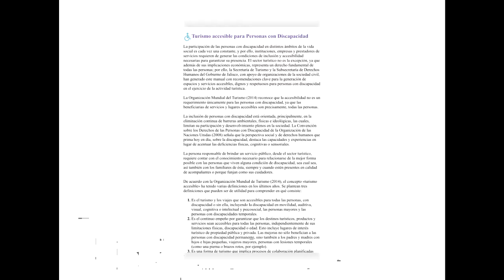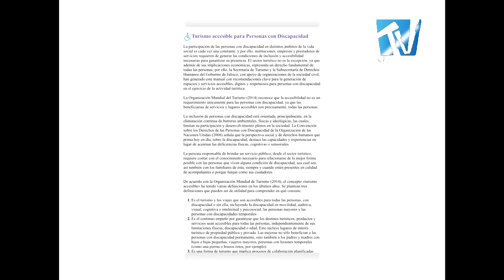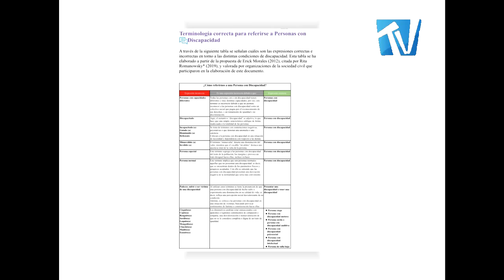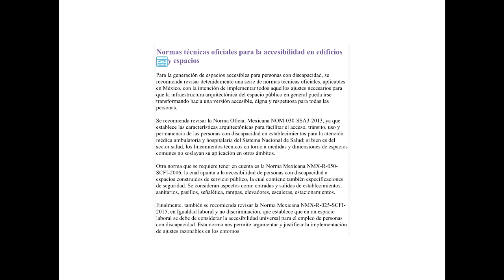ENTREVISTA CON ERNESTO KATSIRI RALISSECRETARIO DE TURISMO DE JALISCO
ENTREVISTA CON ERNESTO KATSIRI RALIS
SECRETARIO DE TURISMO DE JALISCO